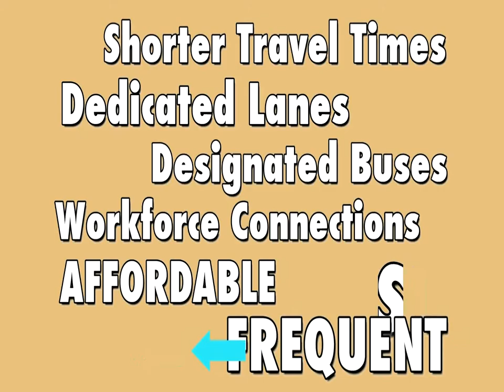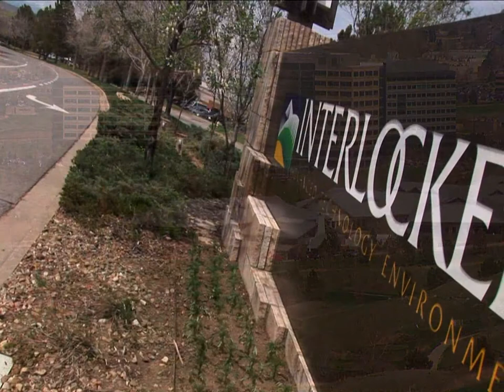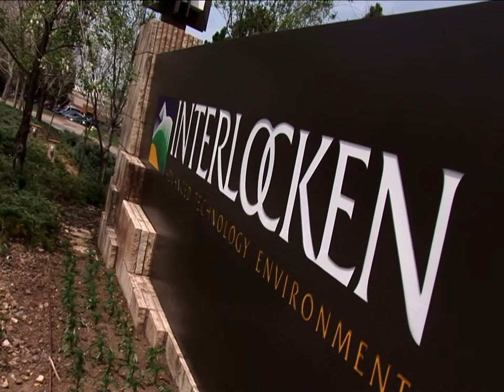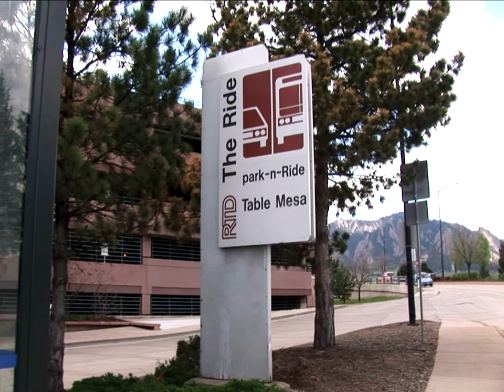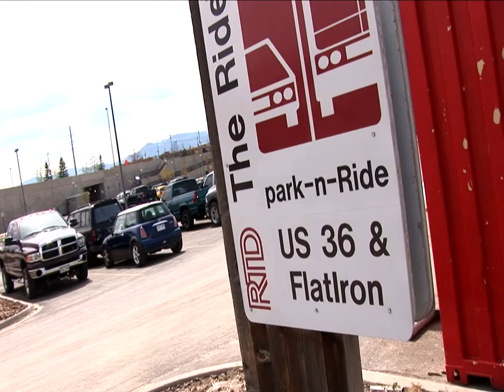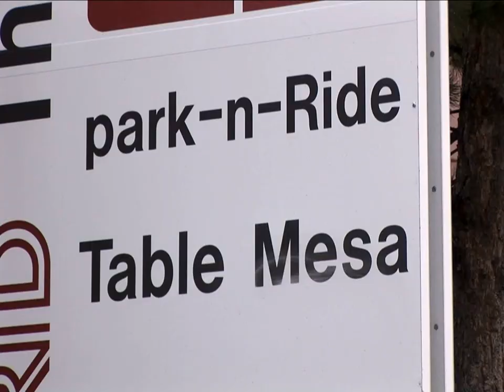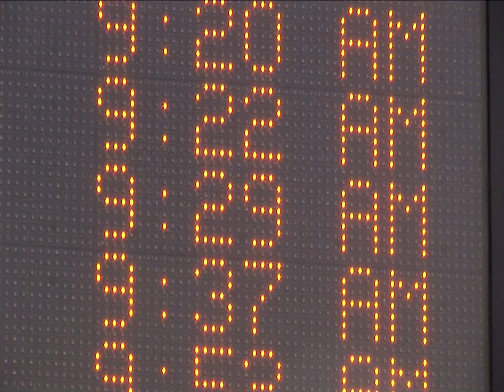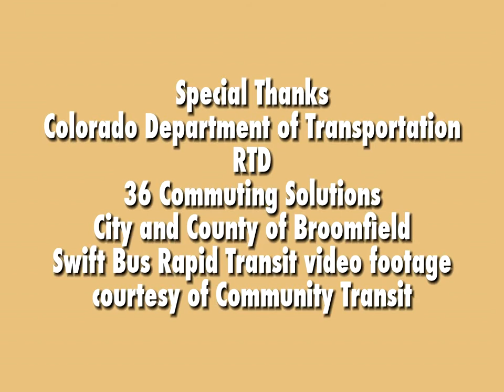U.S. 36 Bus Rapid Transit Preview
Bus Rapid Transit - or BRT for short is coming to Broomfield and the US 36 Corridor. BRT offers the efficiency and appeal of light rail with the flexibility of buses. It's under construction right now with the first phase open in 2015.